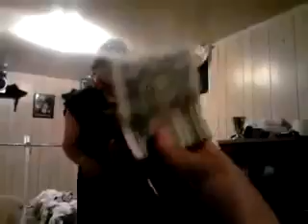guy is fly!!!!!!!!!!